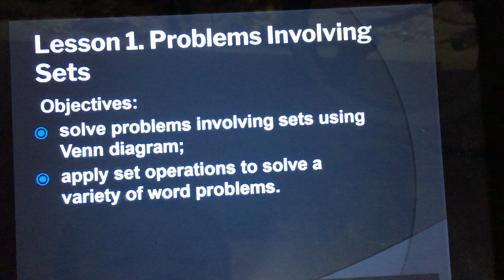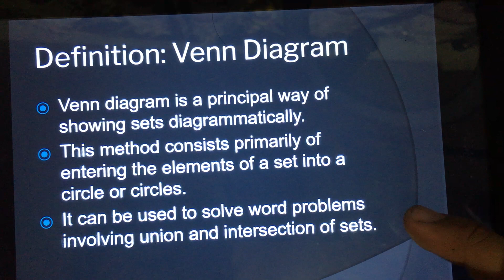Math 7 Module 2 Lesson 1 Problems Involving Sets by Sir Dj